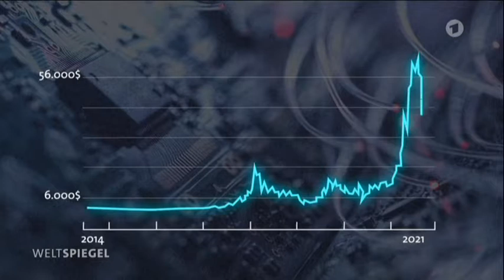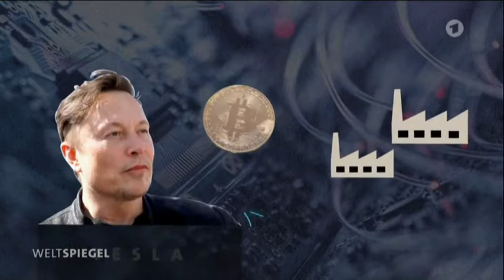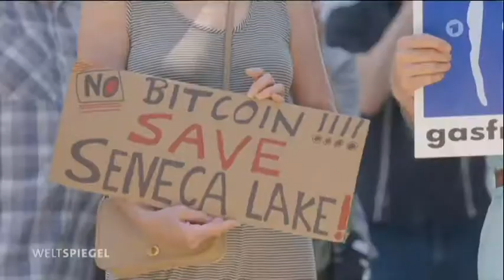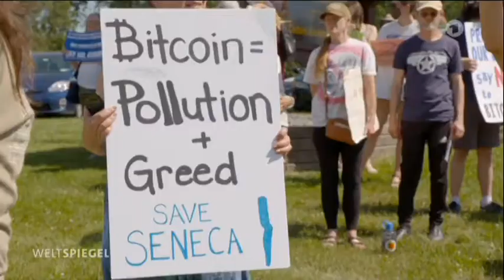Weltspiegel USA Bitcoin Boom und Klimafresser